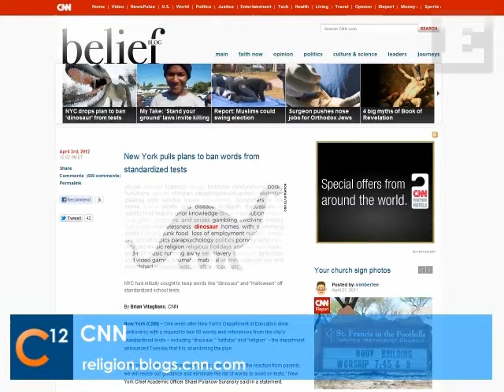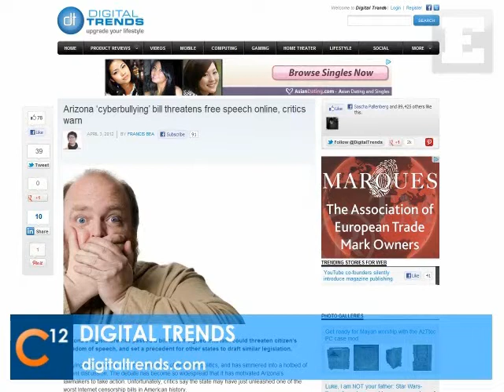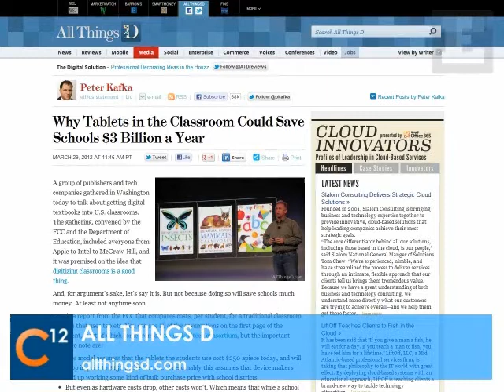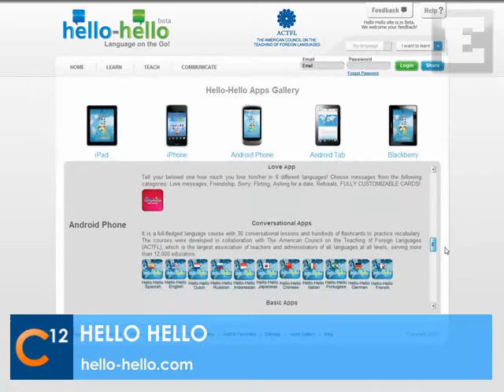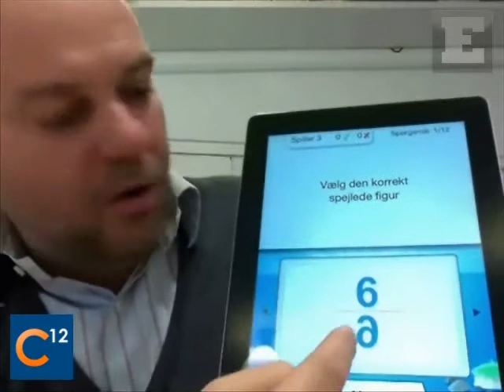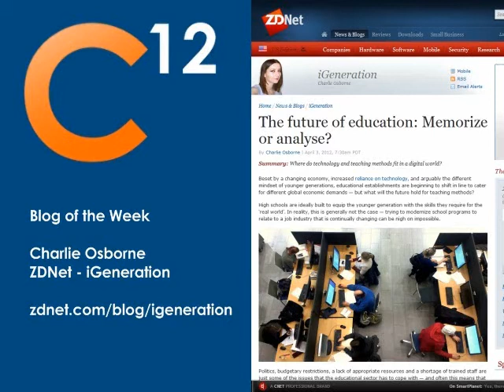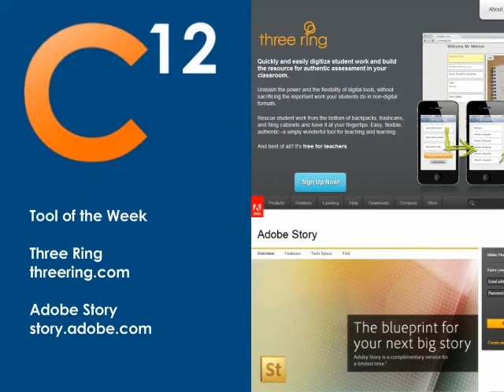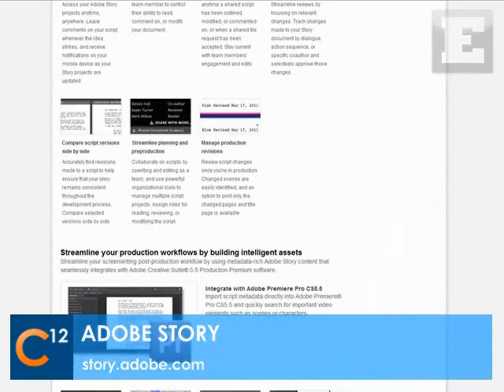C12 Episode 03 The Dinosaur in the Classroom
In this episode of C12 Christopher Dawson talks with Stephan Stephensen of Mingoville and Mondiso about their products in K12. He also talks to Charlie Osborne of iGeneration about her the future of learning.